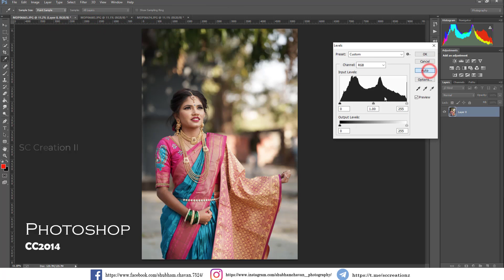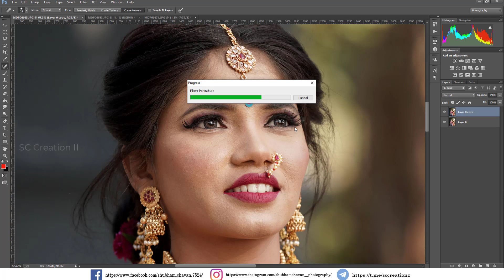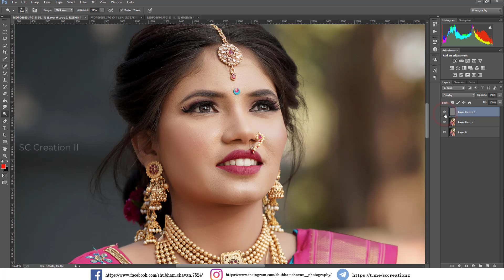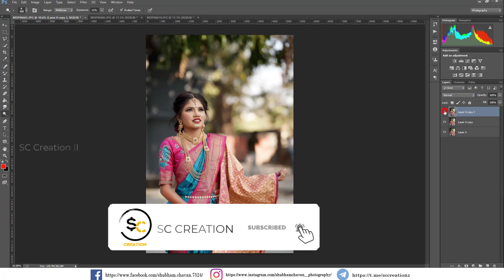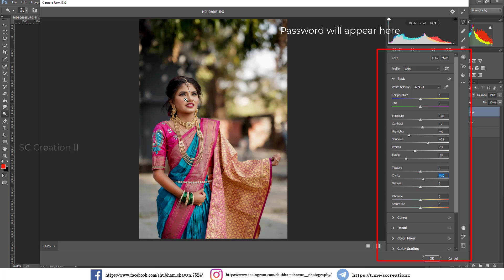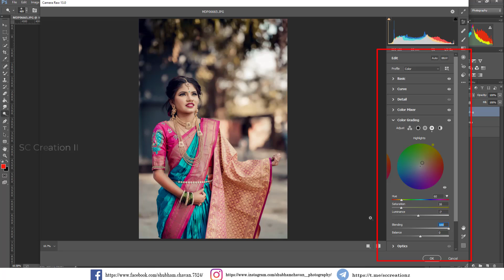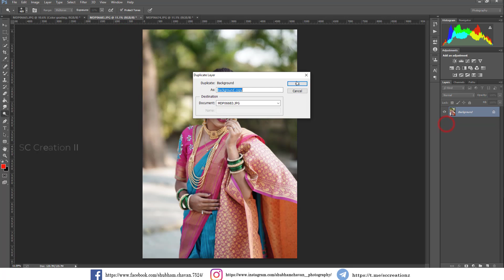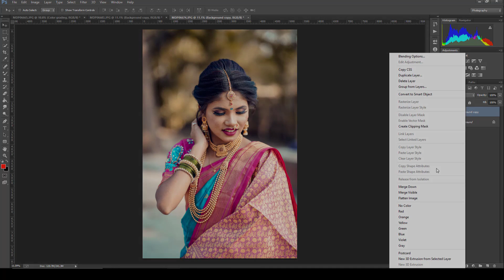How to Edit Professional Photography l Photoshop Moody Brown Preset XMP l SC Creation II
Follow me I am SC Creation II today I show you How to Edit Professional Photography l Photoshop Moody Brown Preset SC Creation II

GEAR I USED 👇👇
Monitor / desktop
Wireless Studio Flash Trigger
Keyboard Mouse combo

Model photography,
Model outdoor photography,
Model photo editing,
model photo editing,
photoshop presets free.
sc creationz II,
outdoor portrait photography preset,
traditional photo retouching,
photoshop tutorial,
moody brown free preset,